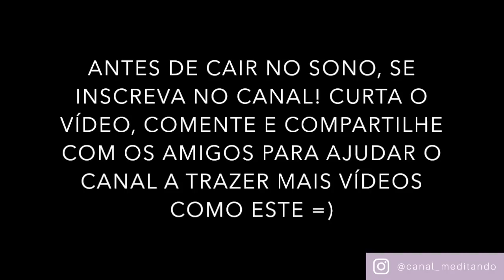História para Dormir: Mulan (2 versões: FILME e REAL)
História para Dormir: Mulan

Mais um vídeo que vocês pediram! Neste, conto a história da Mulan que vocês conhecem pelo filme, e depois conto a história da Mulan real.

Não se esqueçam que nossos vídeos são gratuitos, feitos com muita dedicação e amor. Ajuda muito!

Obrigada!
Namastê =)